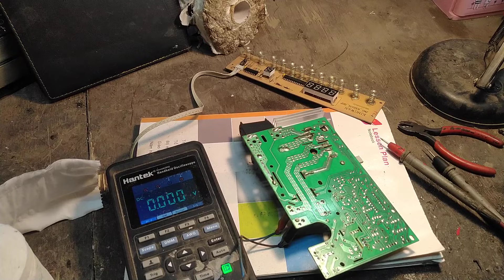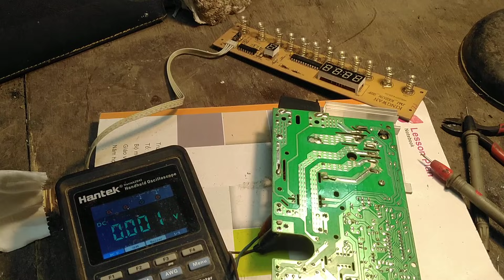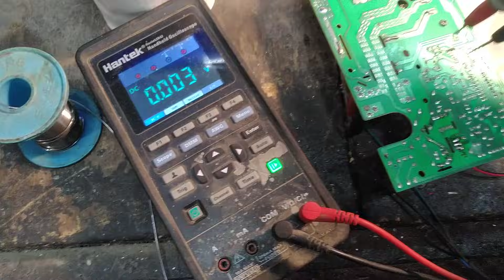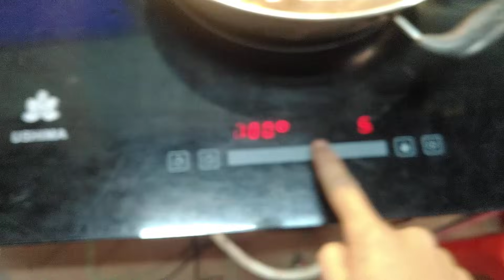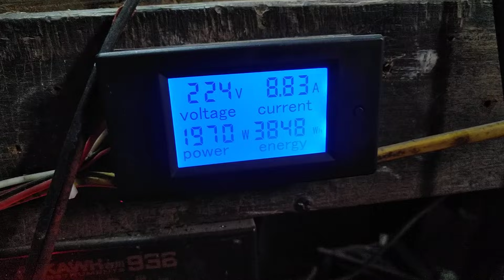hướng dẫn sửa bếp từ đôi 1 bên mất nguồn, bệnh cực xương phần 2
bếp từ đôi 1 vế bị lỗi nguồn cấp trước, 1 vế thì bị liệt khiển, không bấm được gì.
đây là 1 trong số những bệnh cực kì hiếm hoi. nếu là thợ mới thì khó có thể làm được